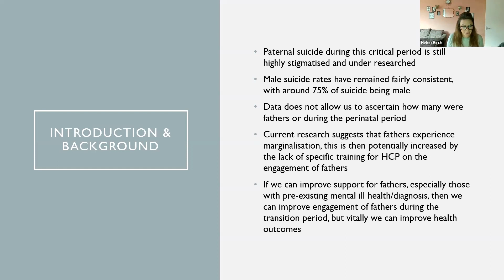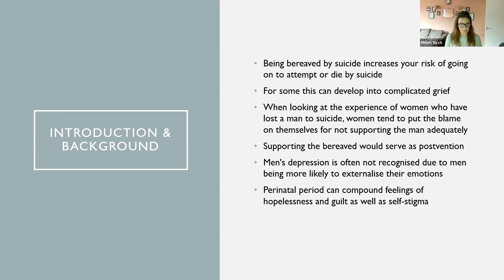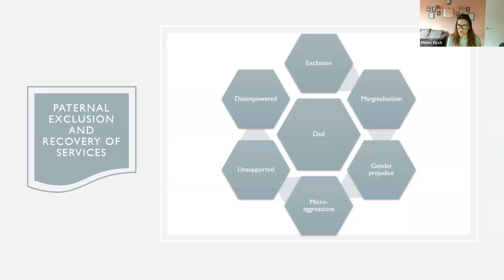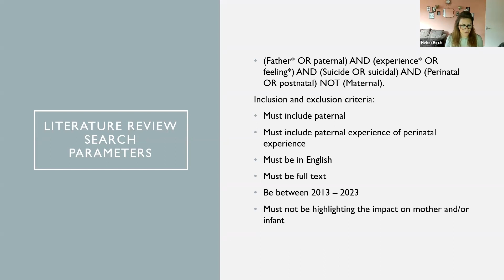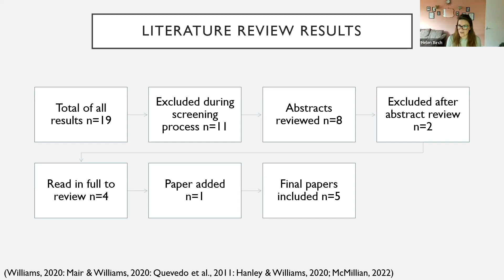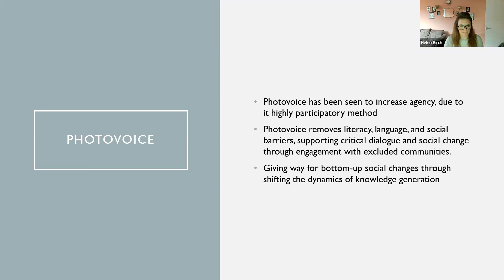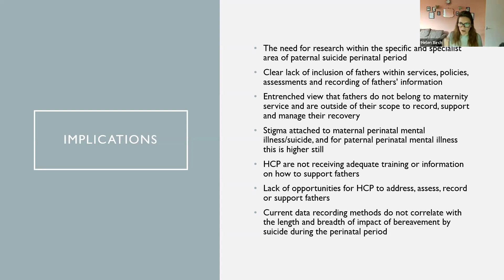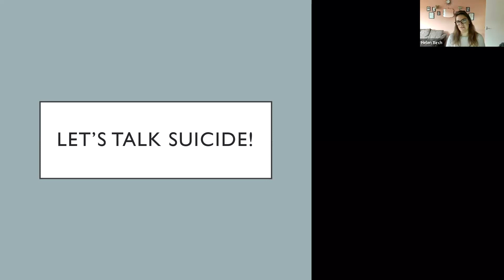DADx: Perinatal Suicide in Men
An inspiring and impactful talk from campaigner and suicide prevention trainer, Helen Birch. Illuminating the often-overlooked issue of perinatal suicide in men.

In 2015, Helen lost her partner to suicide during the perinatal period and has since been dedicated to suicide prevention and raising awareness of mental health (with a specialisation of the perinatal period). Throughout her journey of advocacy, she has not only pursued academics - achieving an MSc (Hons.) in Mental Health Recovery and Social Inclusion - but has also become a suicide prevention trainer for Harmless CIC, had her writing published, and is a lived experience influencer for the National Suicide Prevention Alliance (NSPA).

Her aim is to empower both professionals and parents, ensuring they have the necessary tools and knowledge to recognize early signs and intervene effectively, ultimately preventing the tragic loss of lives to suicide.

In this talk she shares her story and the of impact of suicide on her family; what research can tell us about perinatal suicide in men; the significant issues surrounding data gathering; key risk factors associated with perinatal suicide and crucial insights into support and prevention.